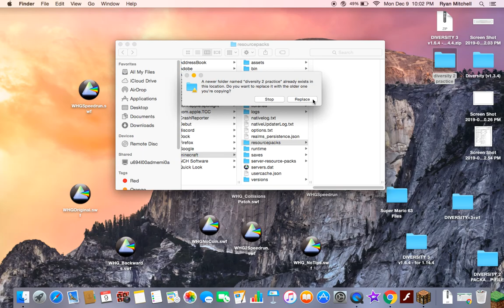[Former WR] Diversity 2 Arena Branch IL in 8:57